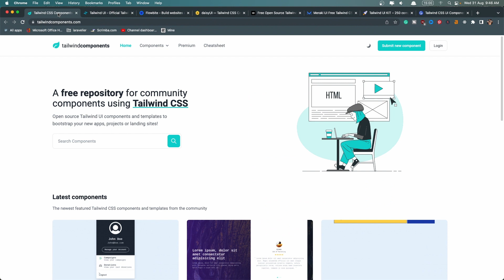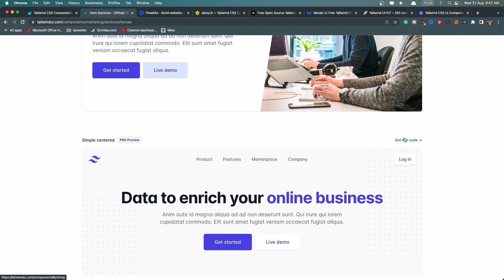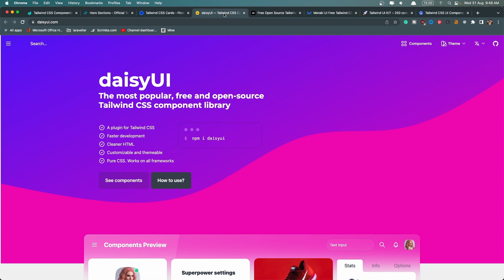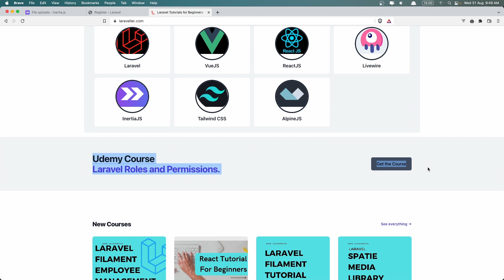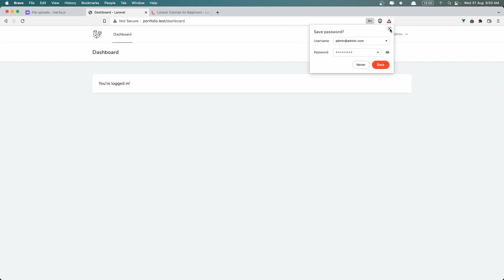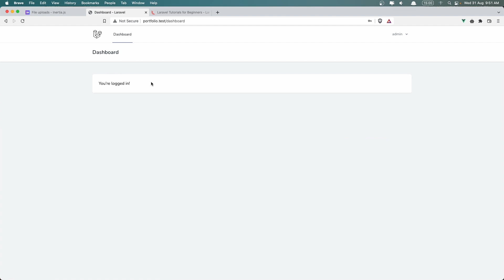3 Project Resources | Portfolio Project with Laravel and Vuejs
Project Resources.
Learn how to build a Portfolio project with Laravel Inertiajs and Vuejs.
Laravel Portfolio project.
VueJS portfolio project.